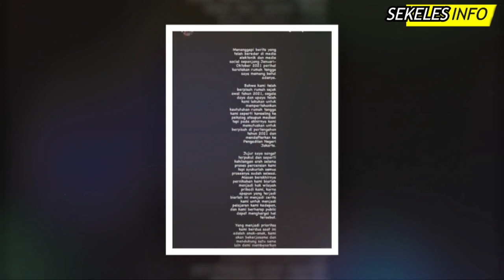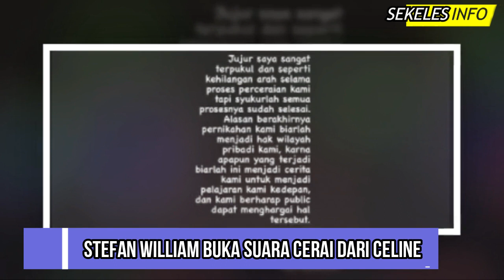Gosip Artis - Akhirnya Stefan William Buka Suara! Akui Ceraikan Celine Evangelista, Ucap Sudah Muak?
Gosip Artis terbaru hari ini, Gosip artis 20 Oktober 2021, Insert hari ini, Insert Investigasi, Kabar Artis Terbaru, Kabar Artis 20 Oktober 2021, Gosip 21 Oktober 2021, Berita artis 21 Oktober 2021,